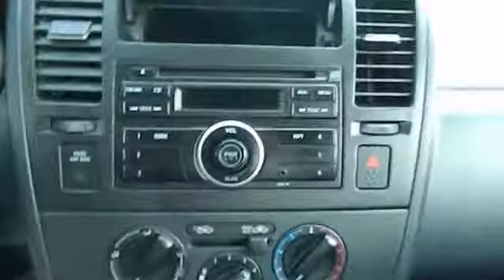2010 Nissan Versa - S Sedan 4D Phoenix AZ 520327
2010 Nissan Versa  - Stock#: 520327